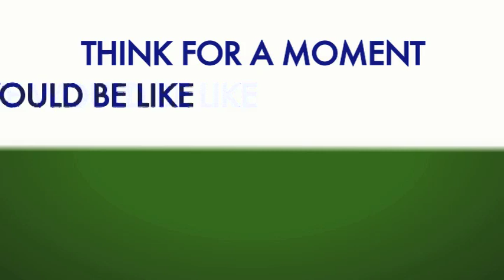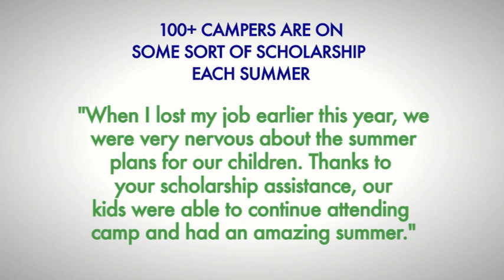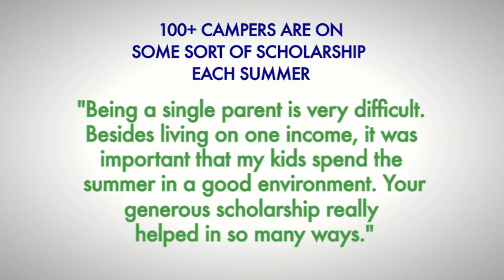Why in the World?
Take a moment to watch this short video and participate in our $100-for-100% Campaign Spread the word. Share the video. Change a life.